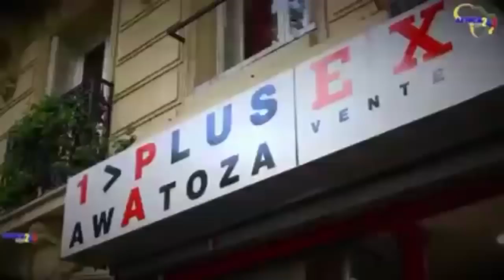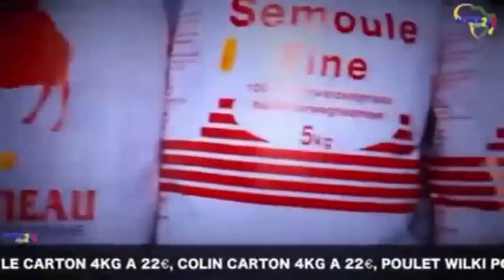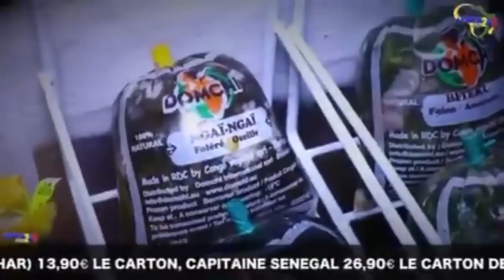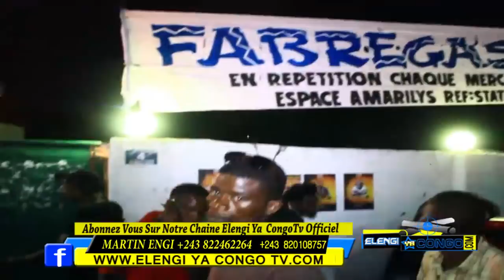Fabregas Maestro Sort Du Silence Boyoka Message Ya Chant Na Répétition Chaud